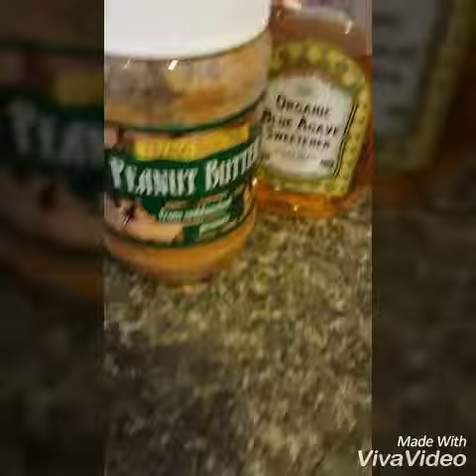Peanut Butter Pancake....So satisfied 😋😋😋FeeFee'sKitchen